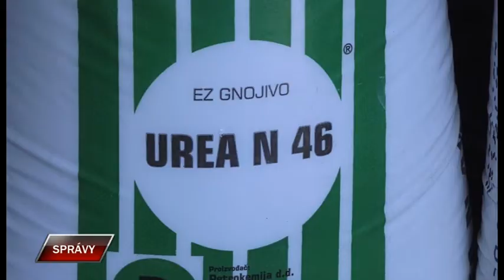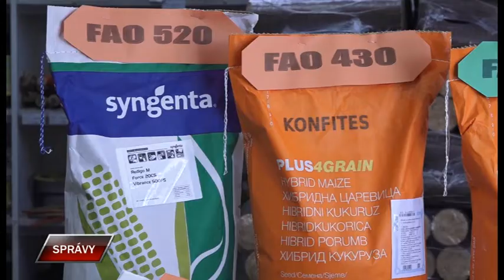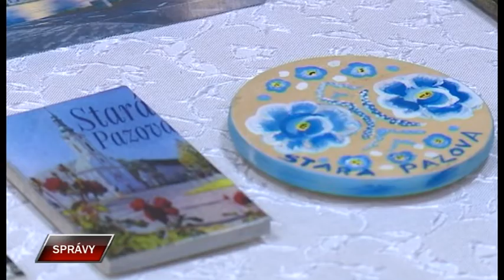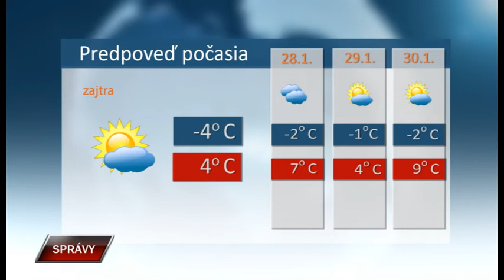Spravy 26 1 2022